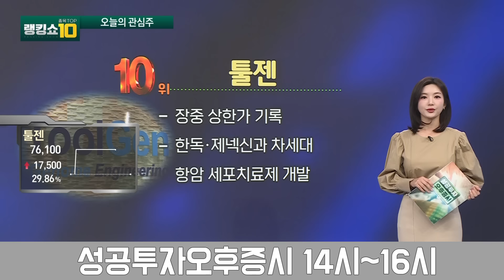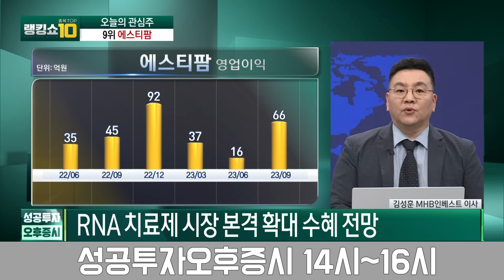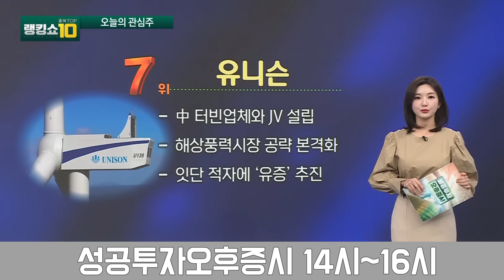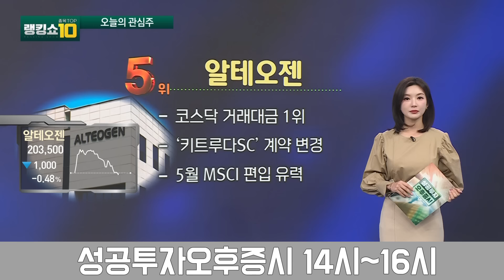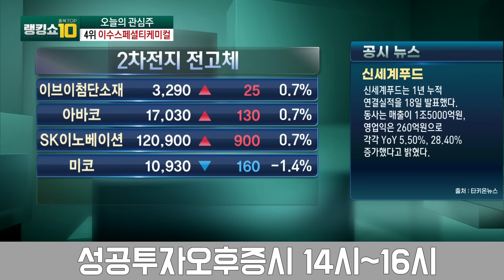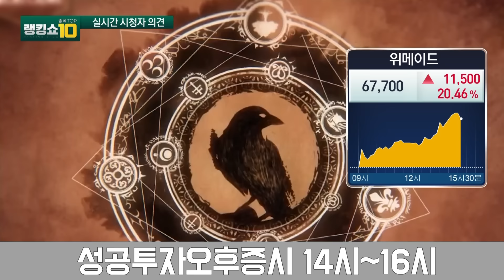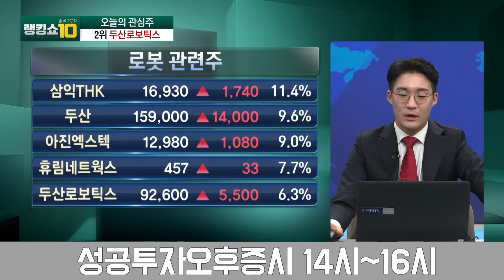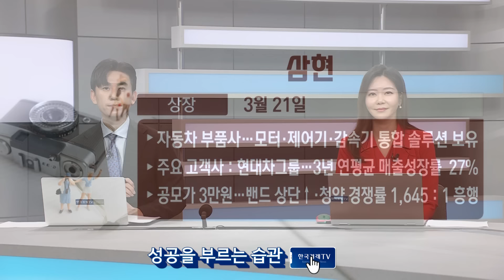로봇株 대장, 어떤 종목이 차지하나 호재 가득? '삼성바이오' 집중 분석 / 전태진 와우넷파트너, 김성훈 MHB인베스트 이사 / 랭킹쇼종목TOP10 /성공투자오후증시 /한국경제TV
출연자 : 박소영 뉴스캐스터, 류홍민 캐스터

00:00 오프닝
01:04 순위공개(8~10위)
03:15 10위 종목 분석
06:05 9위 종목 분석
08:34 8위 종목 분석
11:35 순위공개(6~7위)
12:56 7위 종목 분석
15:17 6위 종목 분석
18:44 6~10위 투자포인트
20:26 순위공개(3~5위)
22:25 5위 종목 분석
25:15 4위 종목 분석
29:01 3위 종목 분석
31:02 실시간 시청자 의견
37:22 순위공개(1~2위)
38:54 2위 종목 분석
43:03 1위 종목 분석
45:19 1~5위 투자포인트